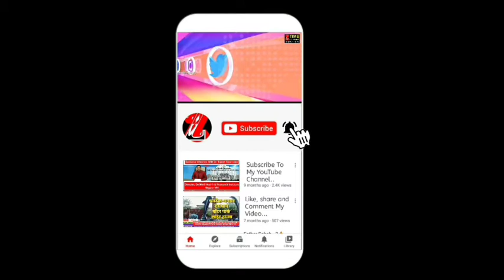दुर्लभ रोग दिवस(Rare Disease Day) पर डॉ. दिनेश सारडा से एक ख़ास चर्चा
zee time news - दुर्लभ रोग दिवस के मौके पर डॉ. दिनेश सारडा ने दुर्लभ रोग से ग्रसित मरिजों और उनके परिजनों में जागरूकता आये इसलिए दी जानकारी